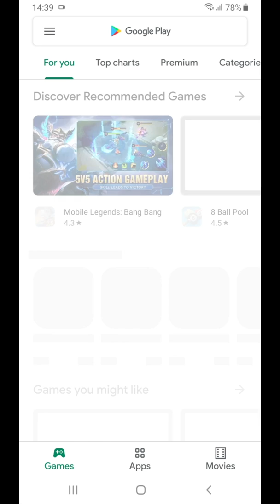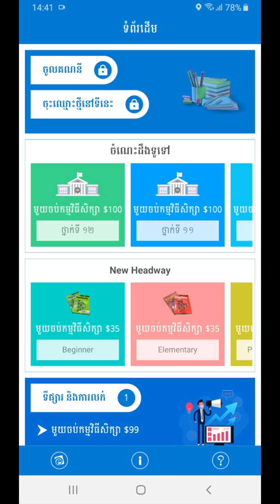E-School Cambodia - របៀបទាញយក App E School Cambodia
ត្រៀមប្រឡងបាក់ឌុប, ត្រៀមប្រឡងបាក់ឌុប2018,

ការសិក្សាបែបទំនើប
មិនថាអ្នកកំពុងស្ថិតនៅទីណា ឬក៏ពេលវេលាណានោះទេ

សូមអគុណ!